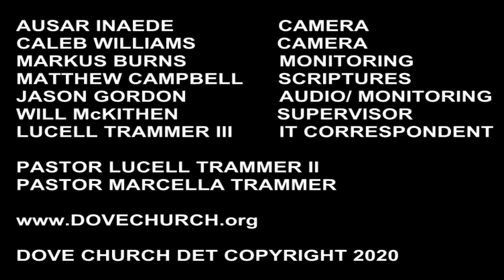Honor Rewards Lesson 3 "Claiming the Rewards"